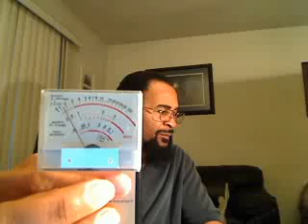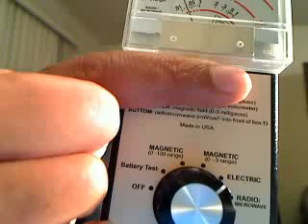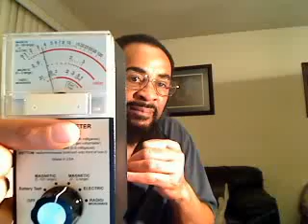Magnetic, Electric, Radio and Microwave Detector (Buy/Rent/Layaway)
Don't Be a Victim of Electronic Harassment!  (Buy/Rent/Layaway)

We have a life-time warranty / guarantee on all products. (Includes parts and labor).

Quickly scan your home, office and car to identify personal exposure to non-ionizing electromagnetism of the strength and types believed to pose a possible health risk. Measure high ELECTRIC fields around cell phones, microwave ovens (check for leaks, door sealing, etc.), and CB radio transmitters, computer monitors, TV's, fluorescent lights, improperly grounded electrical equipment, and electric blankets (espec